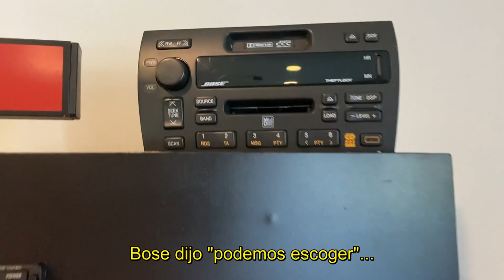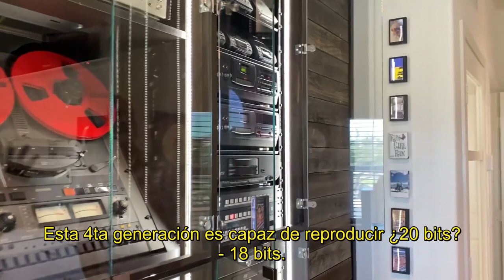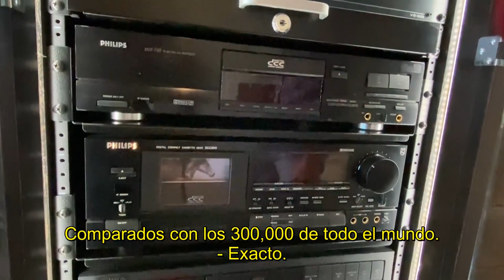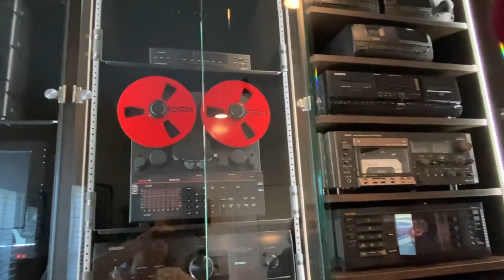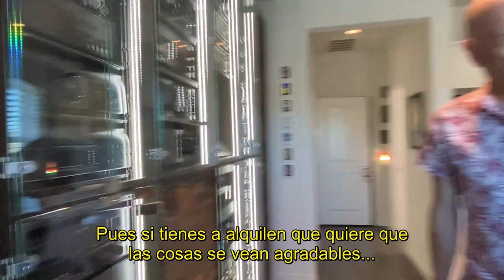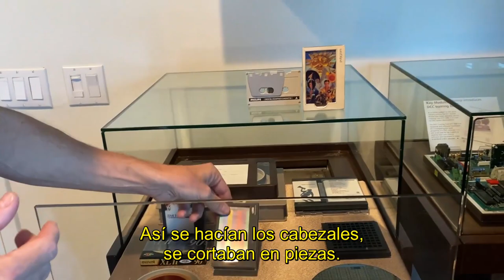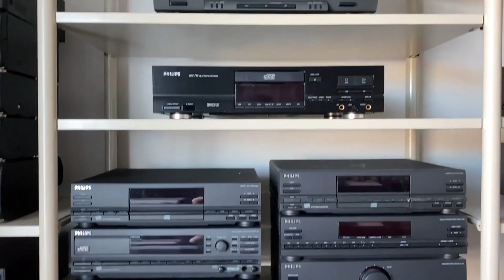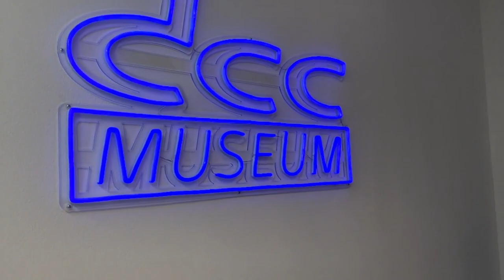Visita al Nuevo MUSEO DCC En VINYL Hifi Drdcc